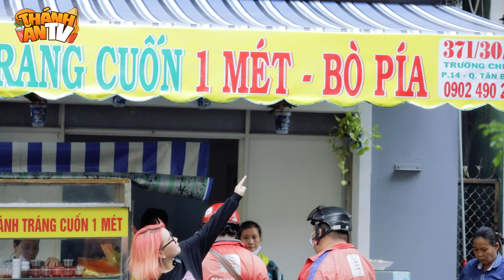KỶ LỤC BÁNH TRÁNG CUỐN DÀI 1M GÂY BÃO GIỚI ĂN VẶT SÀI GÒN | THÁNH ĂN TV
📣📣 KỶ LỤC BÁNH TRÁNG CUỐN DÀI 1M GÂY BÃO GIỚI ĂN VẶT SG

Chị chủ quán còn có thế cuốn 1 cuốn dài đến 2m 3m cơ! 😮😲 Đến mua mà mấy anh shipper Now.vn đứng chật cứng luôn mà biết quán đang hot cỡ nào rồi ý! 😙😙

🏠 Ăn Vặt Thiên Vũ - Trường Chinh
Địa chỉ: 371/30/8 Trường Chinh, Phường 13, Quận Tân Bình, HCM